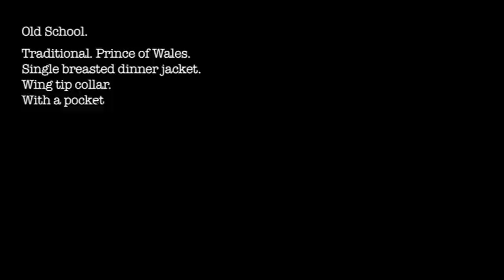Slim fit dinner suit: a look at the different styles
We tailors at Henry Herbert get lots of questions about slim fit dinner suits, so we thought we would put this short piece together about what makes a good dinner suit.

Find out more about Henry Herbert Tailors by visiting our